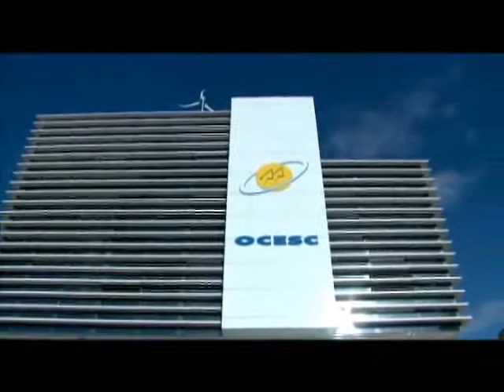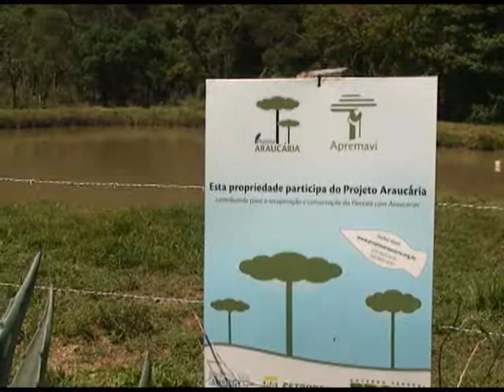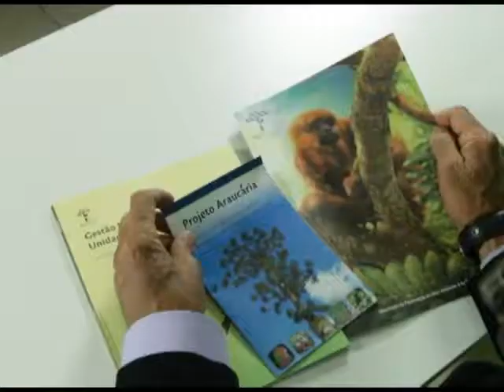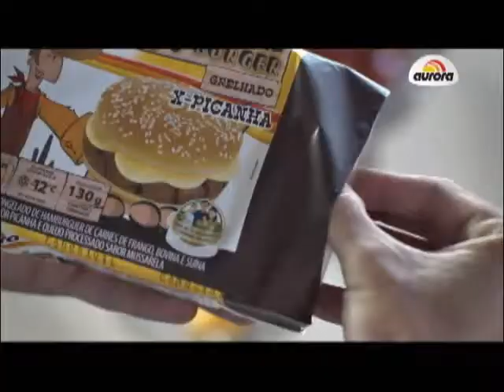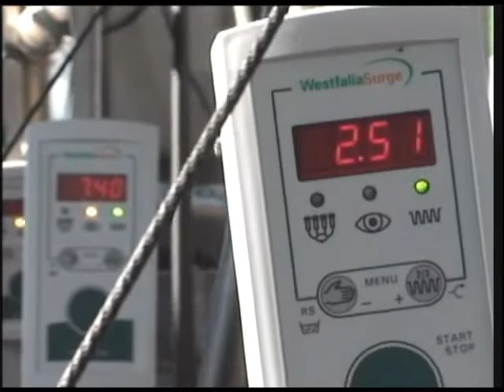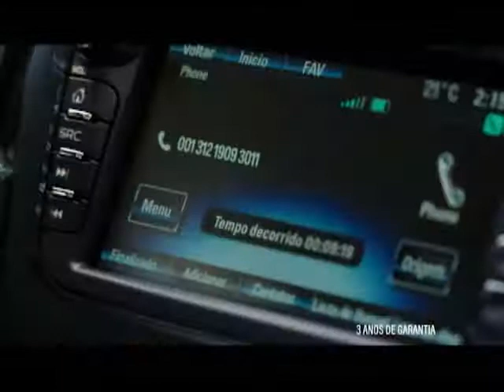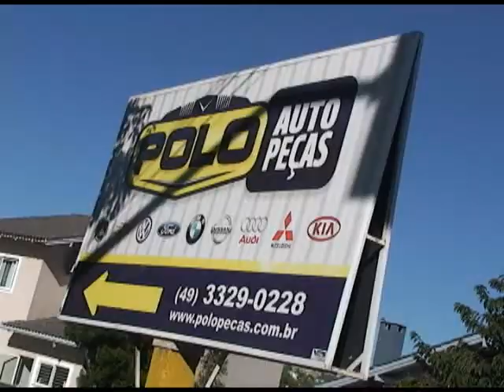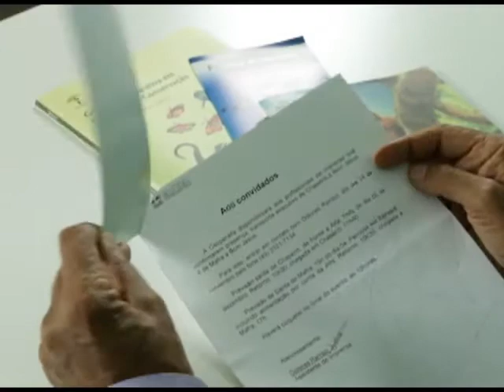OESTE RURAL 09 11 14